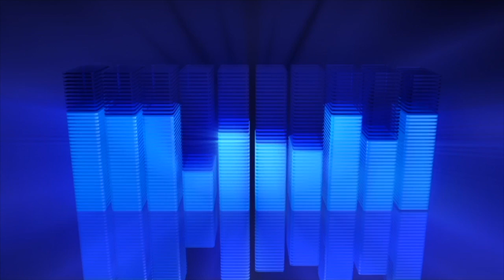Slither.io Trolling Big Players!!